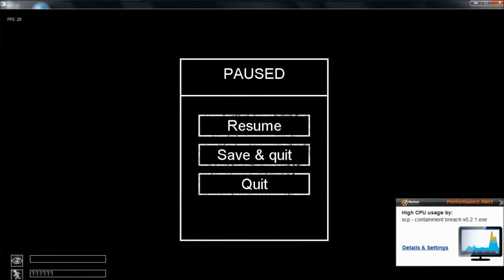SCP: Containtment Breach-OMG IT'S EUCLID!!!!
thanks!